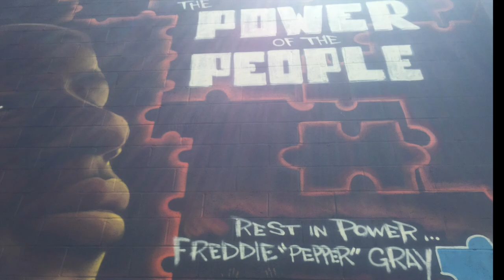Orlando Gilyard on the Baltimore Gang Truce: Building Lasting Unity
Just before the Baltimore Uprising popped off on April 18, 2015 (the night before Freddie Gray died as a result of police brutality), Orlando "Magik" Gilyard and his friend Gary Johnson called a meeting of the Bloods, Crips, and Black Guerrilla Family. By the time the masses congregated at City Hall that day, they announced they reached a truce to support the uprising and protect their communities. The gang truce laid the foundation for broader unity with the Nation of Islam, other religious leaders, and communities from across the city.

The Indianapolis Liberation Center was honored to host Gilyard (@Magik-xk4es)  as part of PSL Indianapolis'@PSL_National annual Black August Liberation Forum. Learn the truth about the gang truce, what really went down in Baltimore, the consequences these brave community leaders faced (but didn't fear), and how the truce continues to play out in the streets today.